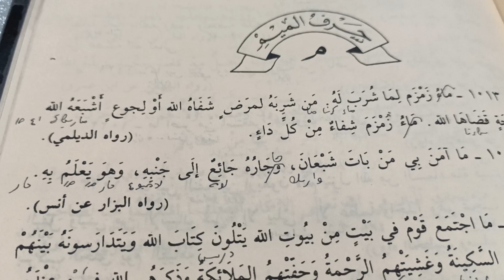SUBHANALLAH, Manfaat MINUR AIR ZAM ZAM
ini adalah manfaat minum air ZAM ZAM